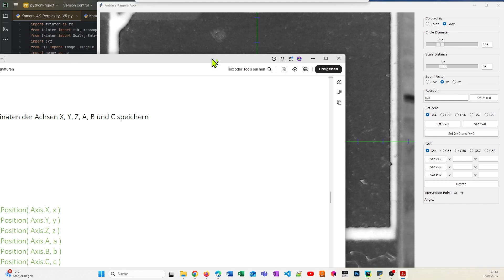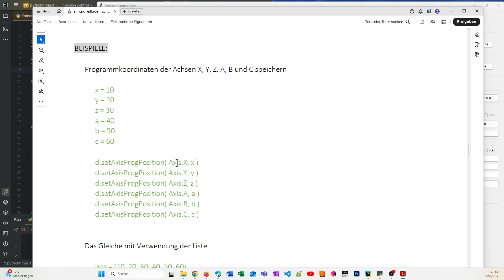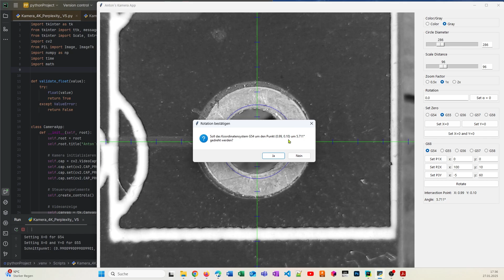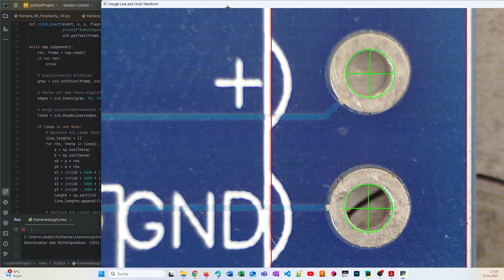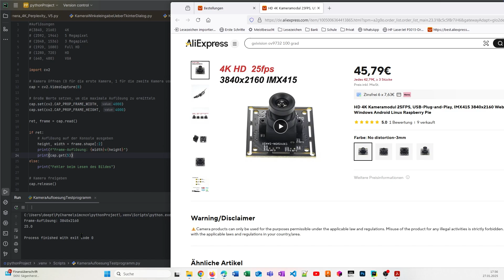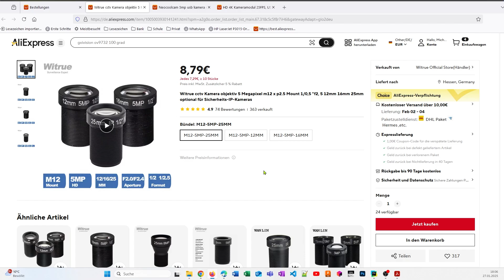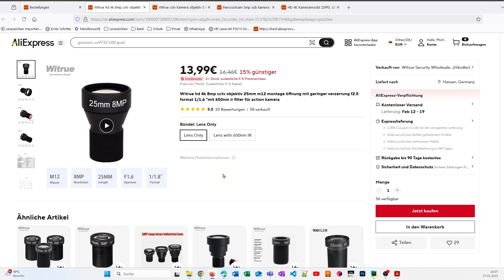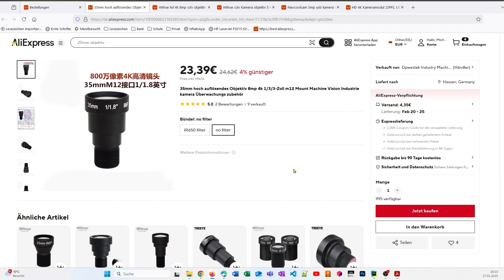Vorstellung der aktuellen Kamera-App, der verwendeten Kameramodule und der getesteten Objektive.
This video presents a camera app (Python script) for measuring tasks on a CNC milling machine, as well as two camera modules and three lenses.

In diesem Video wird eine Kamera-App (Python-Skript) für Messaufgaben an einer CNC-Fräse, sowie zwei Kameramodule und drei Objektive vorgestellt.

Kamera-App (vergessen Sie nicht die notwendigen Imports in Python zu installieren)

Objektiv 5MP 25mm

Objektiv 8MP 25mm